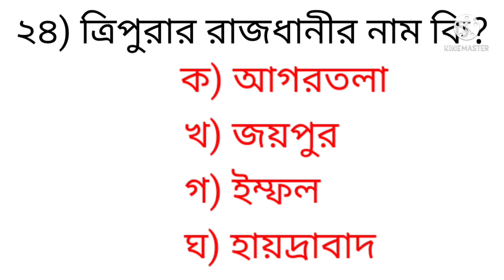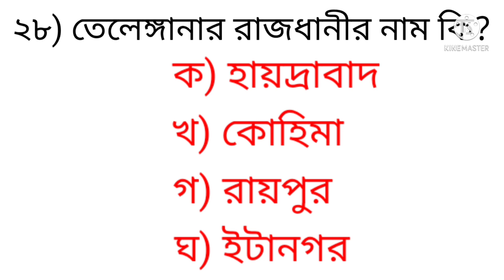India's State's And Capitals, Bharat ki rajya and rajdhani, ভারতের রাজ্য এবং রাজধানী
India's State's And Capitals

Bharat ke rajya and rajdhani

ভারতের রাজ্য এবং রাজধানী